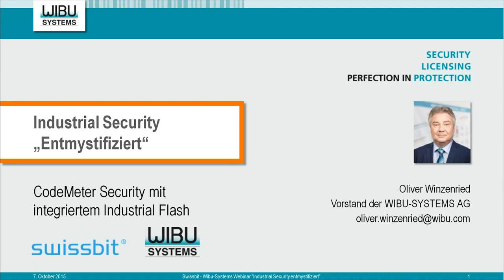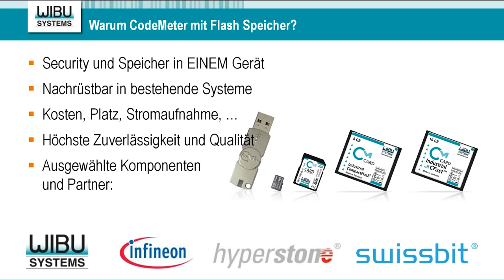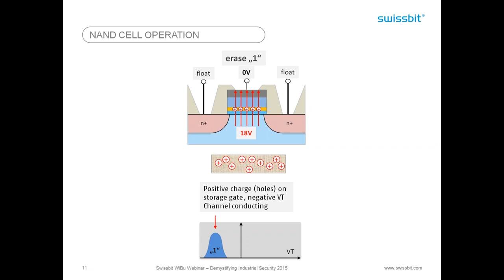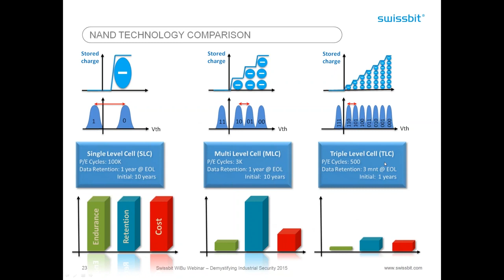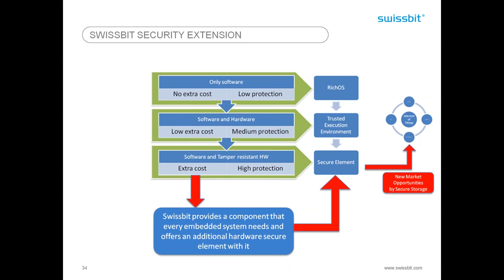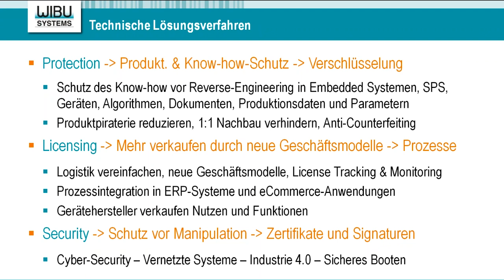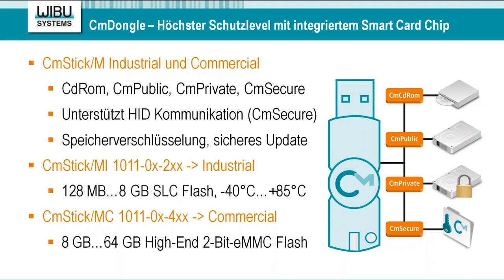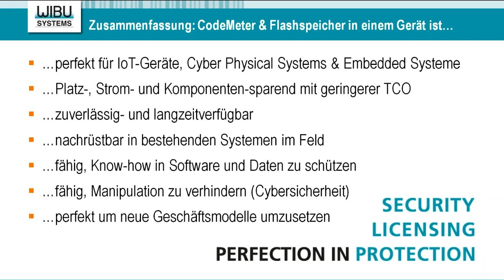"Industrial Security" Entmystifiziert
Das Internet der Dinge bringt große Veränderungen im Wert von geschätzten 33 Billionen US-Dollar. Nicht nur ein enormer Schub für das Bruttoinlandprodukt, Kapazitätssteigerung bei kundenspezifischer Produktion und die Einführung eines nachhaltigeren Produktionsmodells werden erwartet, sondern auch eine außerordentliche Innovationssteigerung bei Technologien. Damit Unternehmen am Wandel teilnehmen können, werden Industriezweige um geeignete Richtlinien gebeten, um ihren Workflow umzugestalten und die Produktion zu steigern. Besonders relevant ist der Sicherheitsaspekt, da dieser der Pfeiler einer neuen vernetzten Produktion bedeutet.

In den letzten Jahren hat Wibu-Systems die Lösung CodeMeter® zu Softwareschutz, Lizenzierung und Security gehärtet, um extremen Umgebungen zu widerstehen. Anders als im Büro gibt es in verschiedenen Bereichen der Industrie spezielle Anforderungen, oftmals verbunden mit starken Temperaturschwankungen, Feuchtigkeit und Erschütterungen. Dies bedeutet ein komplettes Redesign des hardwarebasierten Secure Elements, das Maschinencode verschlüsselt, Logindaten und Lizenzen sicher speichert.

Unter den verschiedenen Komponenten, die sorgfältig gewählt und intensiv getestet werden, ist der Flash-Speicher einer der kritischsten. Unser langjähriger Partner Swissbit wird gemeinsam mit uns ein Webinar halten, das Hersteller intelligenter Geräte bei der Auswahl eines zuverlässigen und ausfallsicheren eingebauten Speicherchips aufklärt.
Schützen Sie Ihr Know-how mit einer vielseitigen Lösung, die zu den Bedürfnissen eines anspruchsvollen Marktumfeldes passt, beispielsweise für Industrie, Automation, Automotive, Netztechnologie und Telekommunikation, Gesundheitswesen und Biowissenschaften und Abwehr.